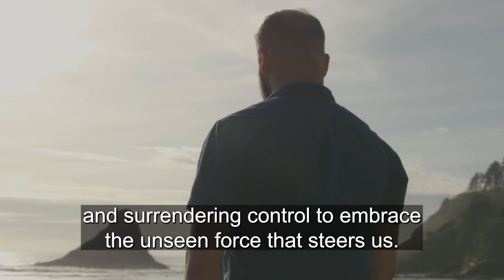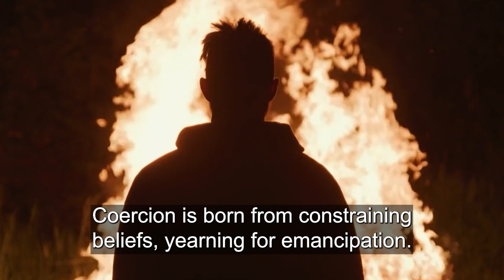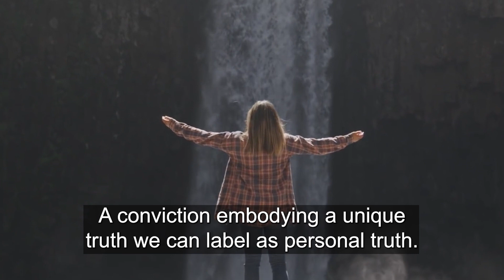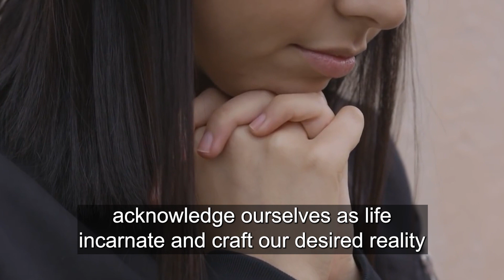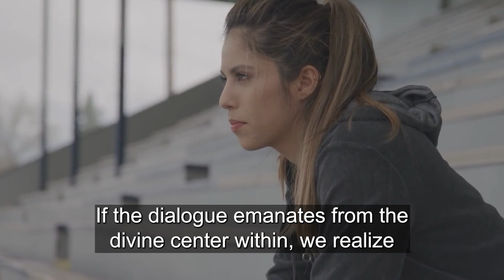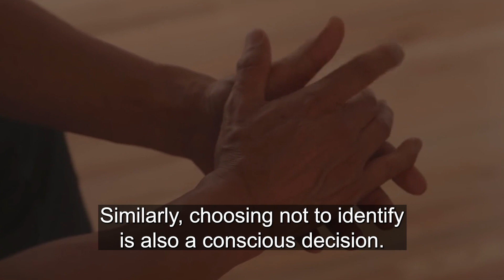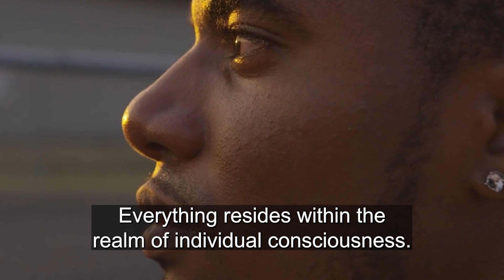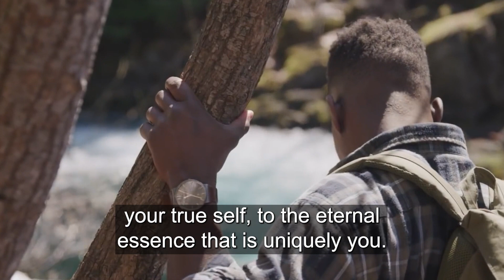If You Don’t Understand This, Change Will Never Happen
Deeply explore the subconscious mind, unlocking the inner power to manifest desires effortlessly. Discover the key to instant change - without effort, just by being. A journey where we discover the art of doing nothing to manifest everything, guiding us how to change reality - where change happens instantly through a practice that transcends mere action. So, if you don't understand this, change will never happen.